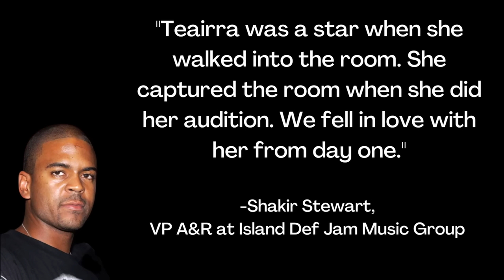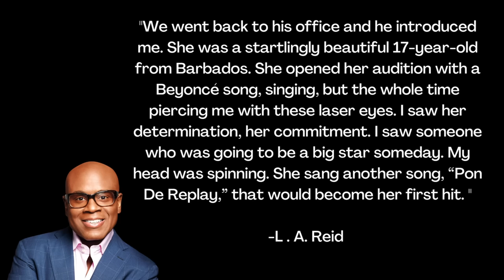Teairra Mari: The Girl Who Was Almost Rihanna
Many of you might know Teairra Mari from Love and Hip Hop. But did you know before that, she was poised to become the next big thing in Pop & R&B? Teairra was signed to Roc Nation and Def Jam as a teenager. She had support from the likes of Jay-Z and L.A. Reid. But it all changed  one day when Beyonce told L.A. Reid that Teairra's labelmate, a 17-year-old Rihanna, was the one to watch. After low album sales, Teairra was dropped from Def Jam. Though she continued to sing and release music, her career definitely hasn't reached the heights that seemed likely back in 2005. Now, she's most known for her stint on Love and Hip Hop, and her battles with people like Ray-J, Hazel E, and 50 Cent.